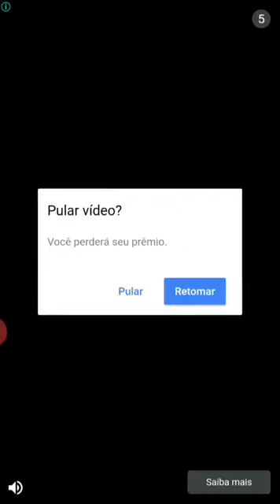Emma bailarina joguinho muito divertido